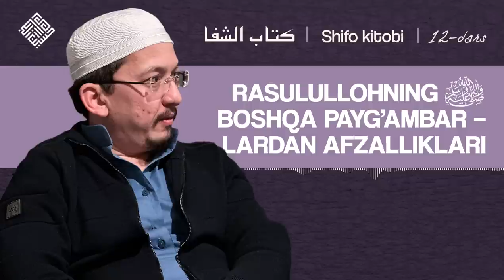Rasulullohning ﷺ boshqa paygʻambarlardan afzalliklari | Shifo, 12-dars | Shayx Husayn Buxoriy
Shifo kitobi. 12-dars

Mavzu: Rasulullohning ﷺ boshqa paygʻambarlardan afzalliklari

Shiorimiz:
1. Ahli sunna val jamoa mazhabi asosida pok aqiyda va musaffo islomga intilish.
2. Qur'on va sunnatni o'rganib amal qilish.
3. Islomiy ma'rifat taratish.
4. Salafi solih-ulug' mujtahidlarga ergashish.
5.Kengbag'irlik va birodarlik ruhini tarqatish.